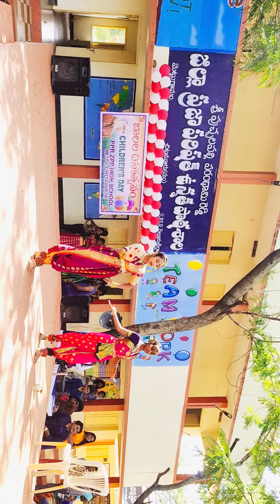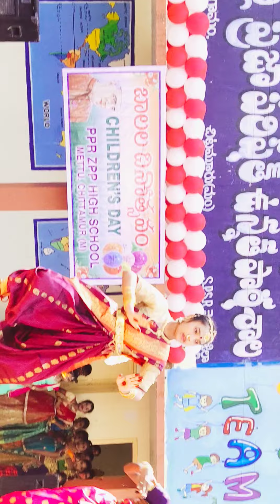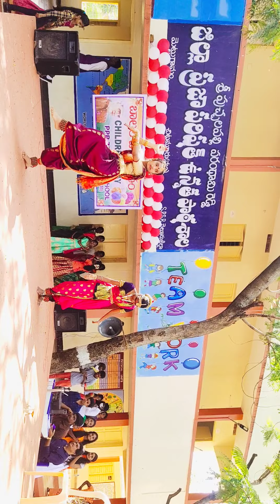Mettu విద్యార్థుల "ఈశ్వరా.పరమేశ్వరా" dance... Children's day -2021